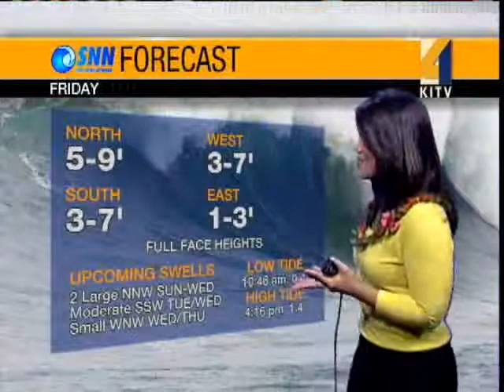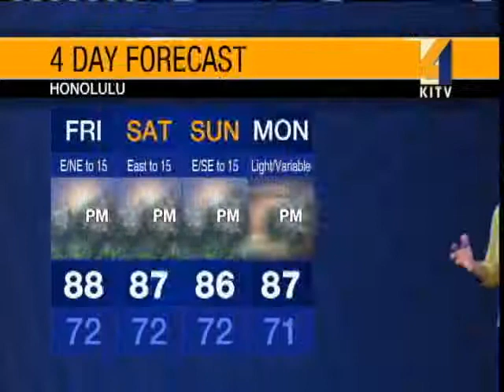Surf Is Up For All Shores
Surf Is Up For All Shores. 9/24/10. For news you need to know,